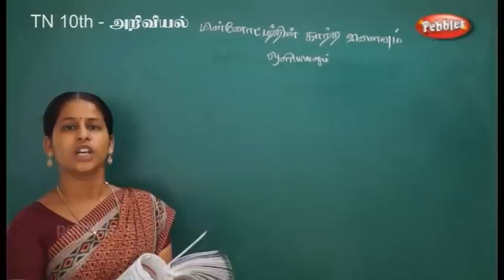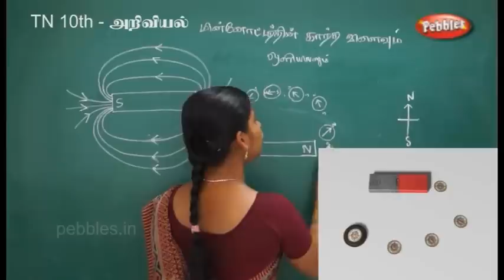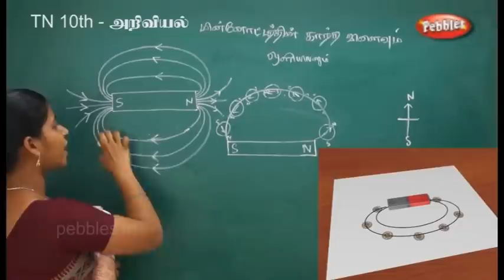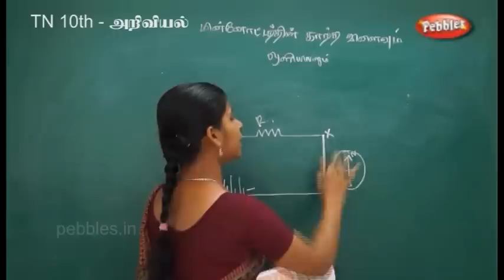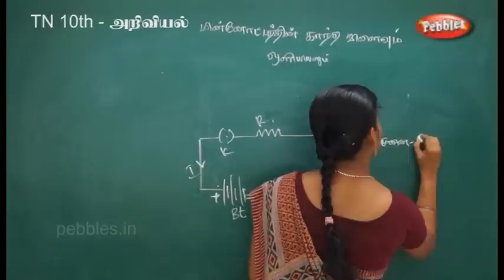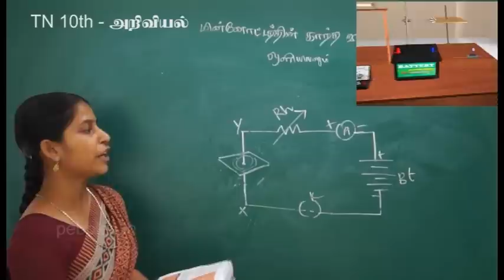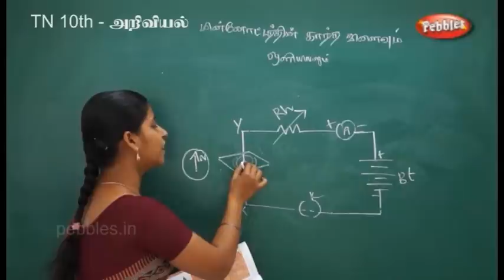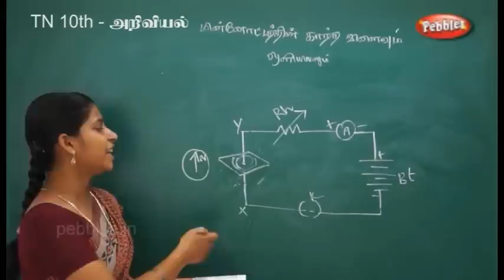Minnottathin kaandha vilaivum-iyarbiyal (Tamil Medium) | Samacheer 10th std Science